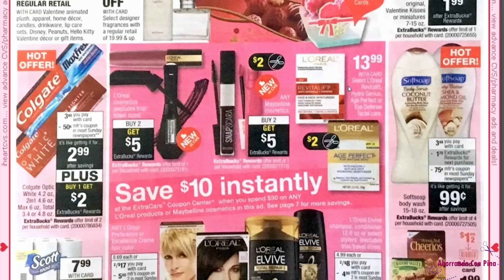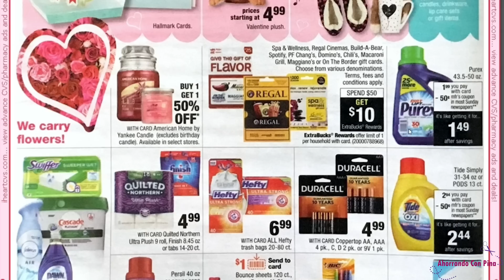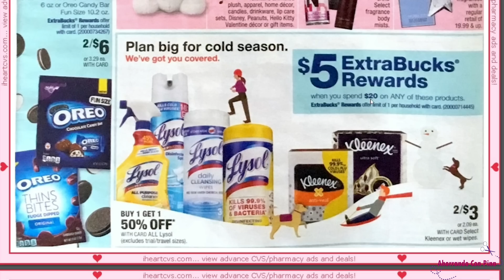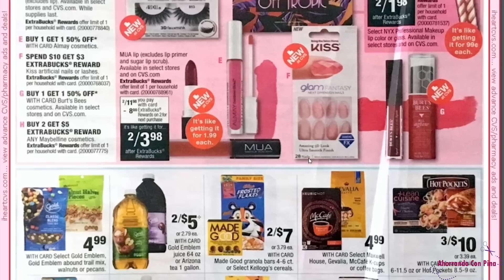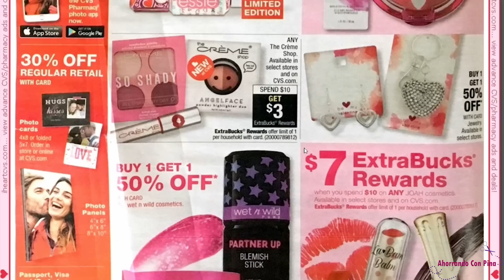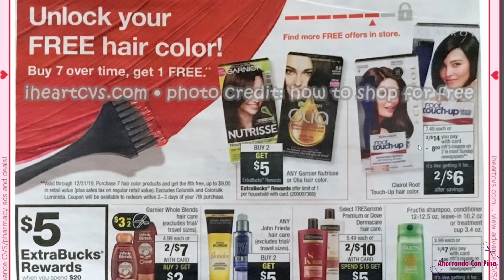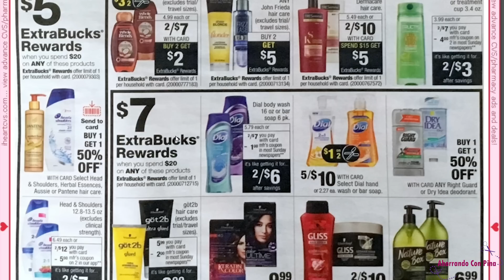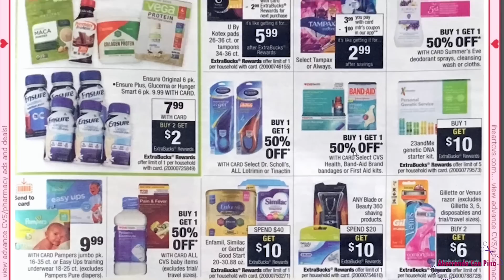QUE OPINAN DE ESTAS OFERTAS? Circular de Cvs Semana 2/10/19 - 2/16/19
Hola amigos le dejo este video para mostrarles los especiales que vamos a tener en Cvs.

💖 Este es mi codigo de referencia para Fetch Rewards:

G9UXQ